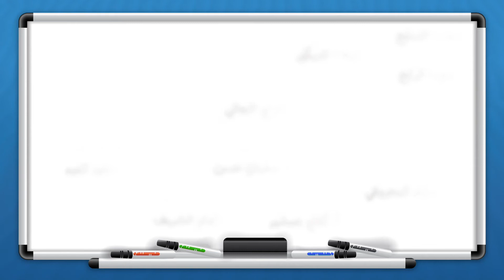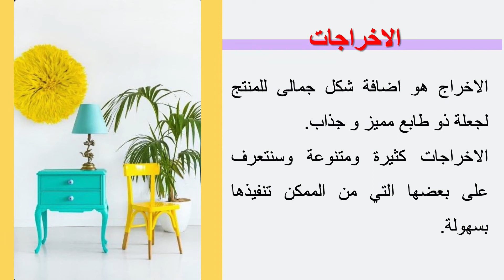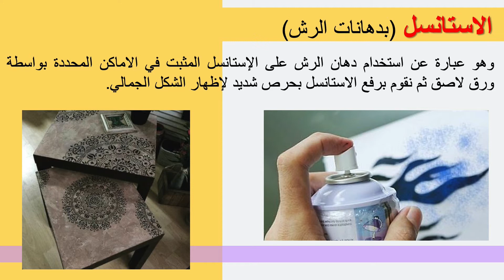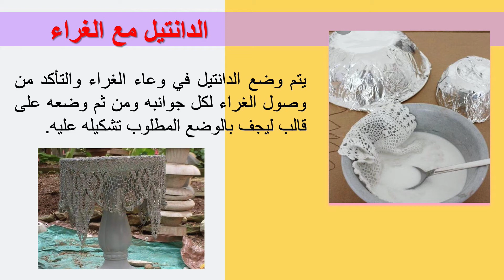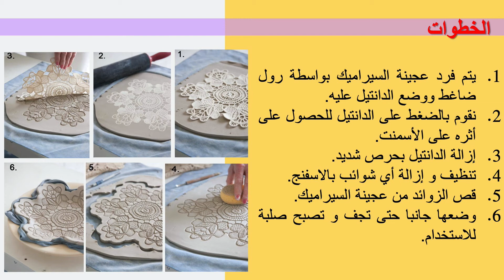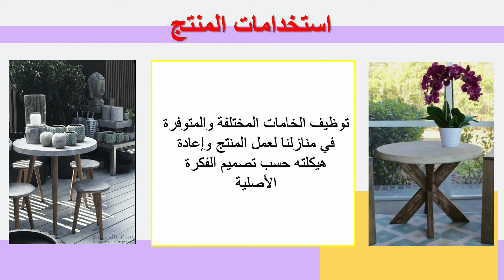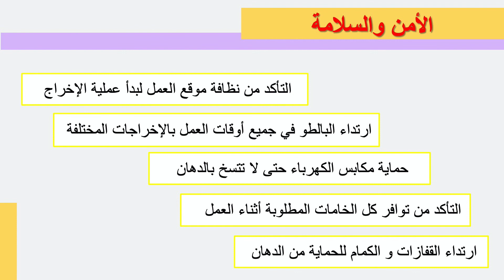الدرس الرابع الاخراج النهائي